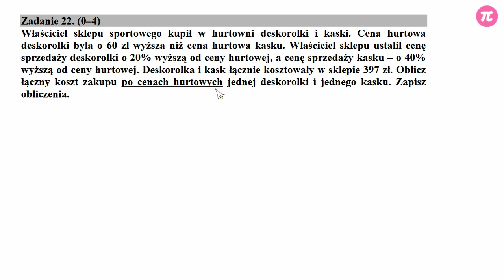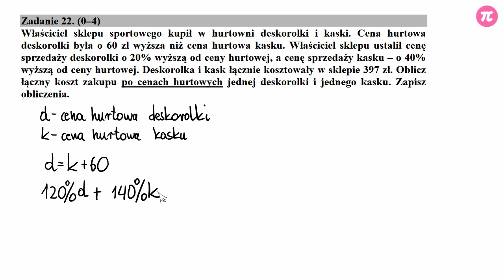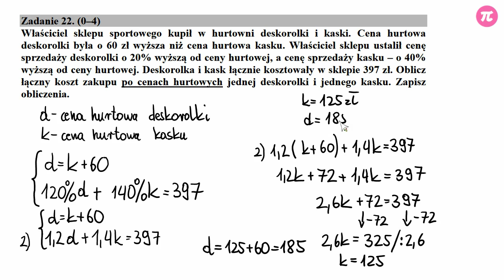Egzamin gimnazjalny 2018 - Zadanie 22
Właściciel sklepu sportowego kupił w hurtowni deskorolki i kaski. Cena hurtowa deskorolki była o 60 zł wyższa niż cena hurtowa kasku. Właściciel sklepu ustalił cenę sprzedaży deskorolki o 20% wyższą od ceny hurtowej, a cenę sprzedaży kasku – o 40% wyższą od ceny hurtowej. Deskorolka i kask łącznie kosztowały w sklepie 397 zł. Oblicz łączny koszt zakupu po cenach hurtowych jednej deskorolki i jednego kasku . Zapisz obliczenia.